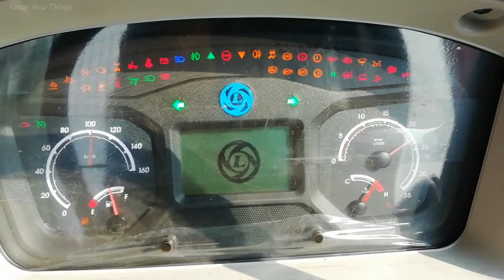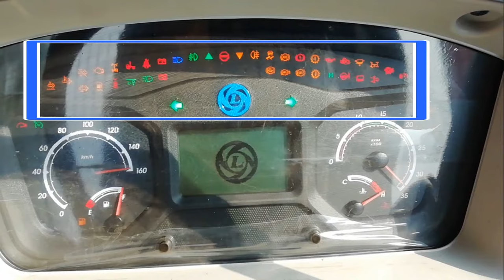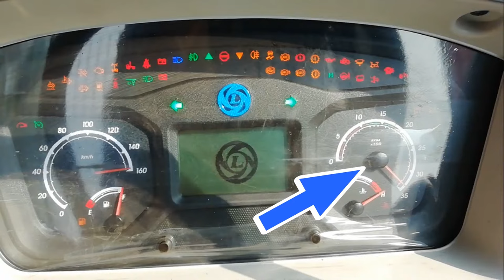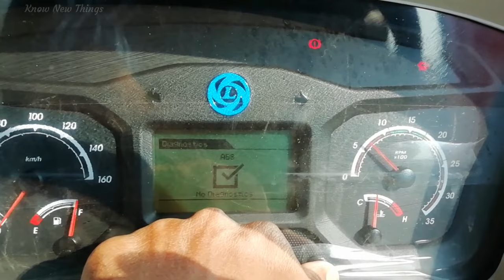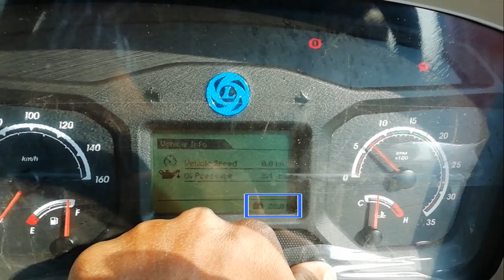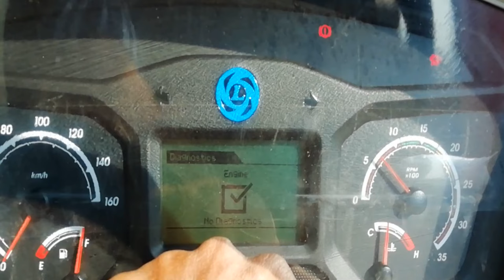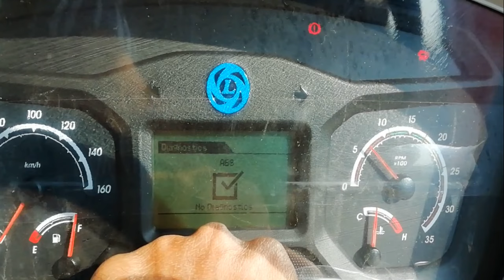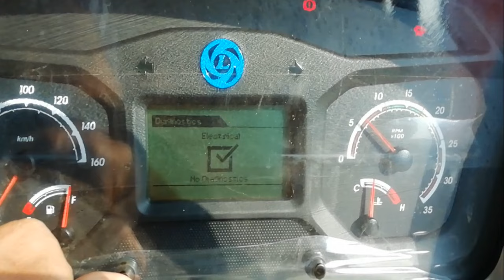Ashok Leyland BS6 (speedometer meter box plate) Truck லேலண்ட் Instrument cluster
Ashok Leyland BS6 Truck (lorry) and Bus speedometer, meter box, meter plate, instrument cluster explained in Tamil

Ashok Leyland BS6 Cluster@knownewvehiclethings